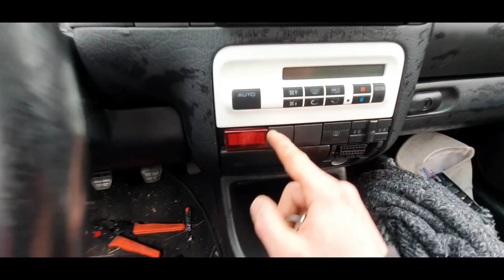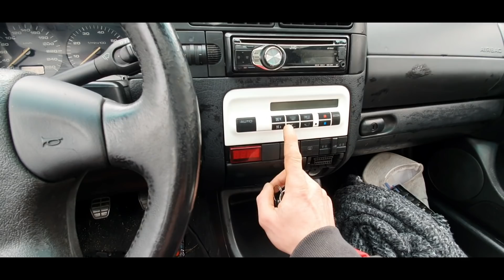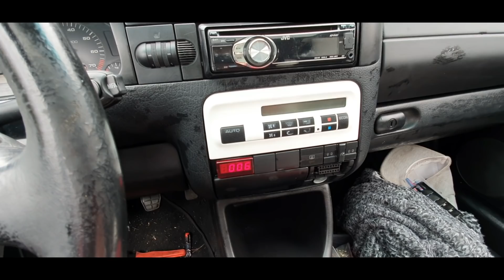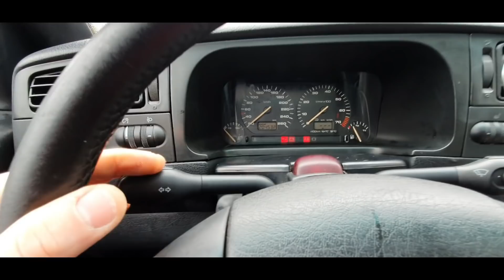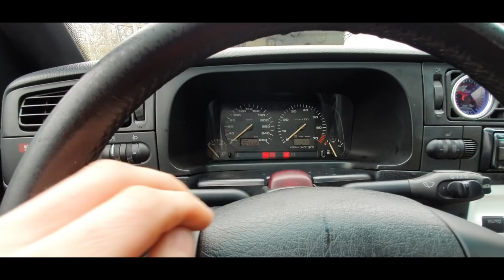Golf 3 Vr6 Turbo Bastler Edition Super Spezial. Teil 9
Turbo Schmiede Wilhelmshaven & Dr.Turbo Style